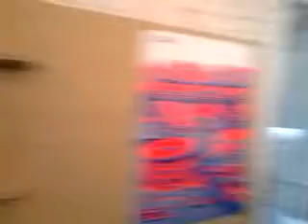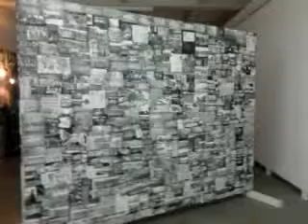DAMY RADĘ,GDY MAZUR ZA DORADZANIE NA STRONĘ PEPICZKÓW PRZEPĘDZIMY I PO LICHWIE!!!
MIŃSKA 25-CO???! GDZIE NIE MA MIŁOŚCI,TO ŻADNA WIEDZA NIE MA WARTOŚCI//PUSTE I PRÓŻNE SŁOWA U LOCH NA ROZRODZIE 500+!!! PAŃSTWO DA//SPANIE ZA DARMO NAUKA ZA DARMO WSZYSTKO ZA DARMO,GDY LIDKA MUSIAŁA ODPRACOWAĆ KIEDYŚ,A DZIADUKI CHCĄ I CHCĄ//! DZIKA REPRYWATYZACJA MIESZKAŃ!/ZŁODZIEJE MIESZKAŃ//AFERA W WARSZAWIE!CWANIAKI MUSZĄ SPORO SIĘ UCZYĆ,ABY NABRAĆ KOGOŚ? TAK!!